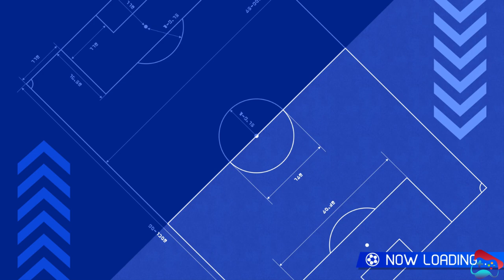Inazuma Eleven Victory Road Match Part 11